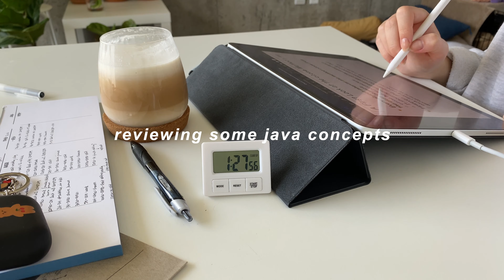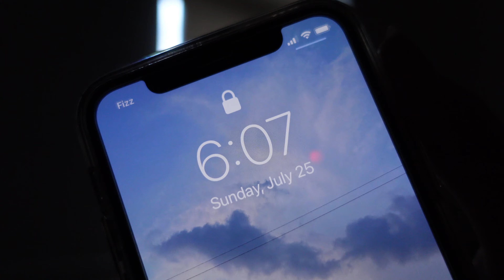a productive week end | study vlog | creating a website from scratch, studying for midterms 🦙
i'm back, friends!! idk how i managed to to survive that weekend because i swear, it was the hardest thing i've had to do in a while. i ended up working about 20h, and spent *almost* every waking hour coding for the website in my programming class. i won't go into details though because i could rant about that week end for hours 😌

eve

~ *about me*
25 years old
in canada's capital, attending concordia uni 🙃
graduated in bio, taking a second major in computer science

i also have tiktok now?!: @e.velog

~ *my equipment*
flexible tripod
tripod + ring light
external SSD
editing software: final cut pro
thumbnail: photoshop

~ *tags (trying this to bring growth over to my channel, don't mind this 😌)*